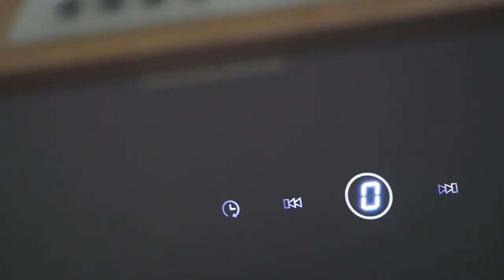Кухонная вытяжка MAUNFELD EMMY 60